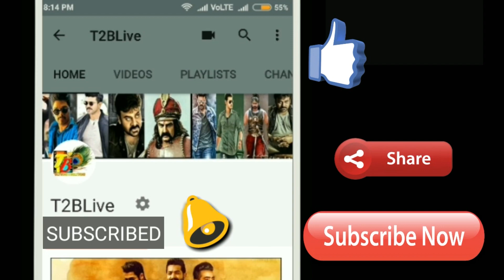Another World RECORD: KGF Chapter 2 Teaser Hits 160 Million View & 7.8 Million Likes World RECORD